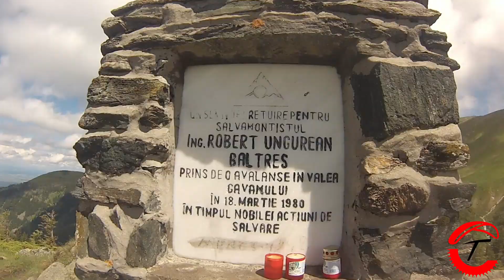Suru: alergare + bujor = 🧡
Dacă e luna iunie este luna bujorului de munte, ocazie cu care am ieșit la o alergare în zona Suru. [Sebeșul de Sus, Cabana Suru, Funtea Moașei, Căldarea Găvanului]